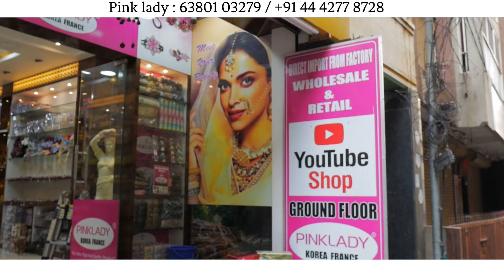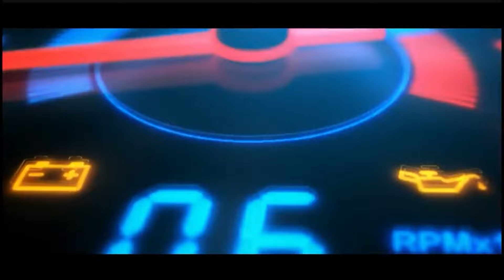Rs.20 Onwards👌👌👌 HAIR ACCESSORIESல் இவ்வளவு வகைகளா அடடே ஆனந்தம்🥳🥳🥳 Mini Korea in Chennai Sowcarpet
Shop Details

Pink Lady

Address :
23/2, Kandappa Mudali Street,
Near Patni Plaza, Sowcarpet, Chennai - 600 079.

Whatsapp / Calls :  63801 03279 / 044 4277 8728

WARNING-⚠